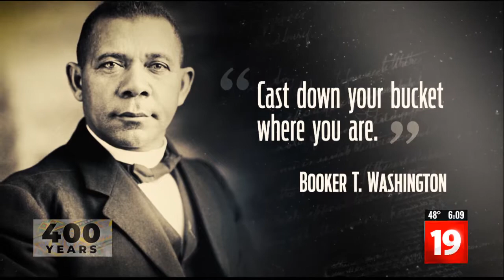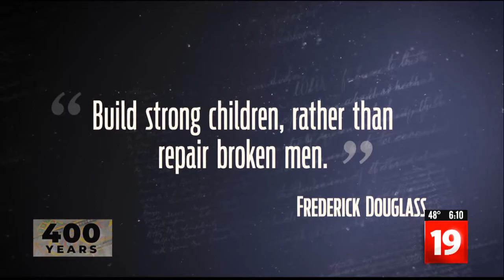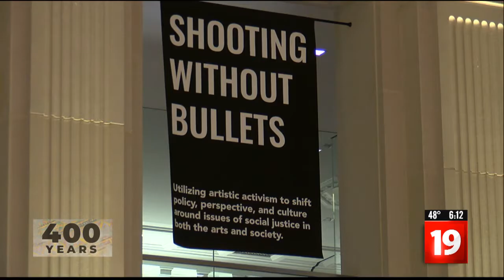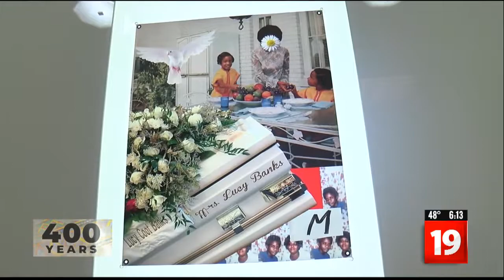Part 8: 400 Years The Vestiges of Slavery in Cleveland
Reported by Asedrick Thomas February 24, 2020 for WOIO-TV in Cleveland, OH